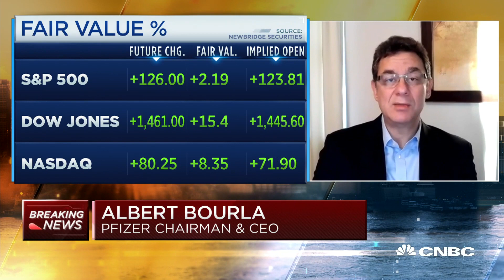Pfizer CEO on formulating Covid-19 vaccine for younger and older populations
U.S pharmaceutical giant Pfizer and German biotech firm BioNTech said their coronavirus vaccine was more than 90% effective in preventing Covid-19 among those without evidence of prior infection, according to data published Monday from their late-stage vaccine trial. Pfizer CEO Albert Bourla joins "Squawk Box" to discuss.